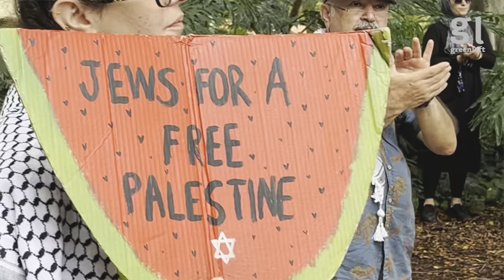'Ceasefire now!'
There was something special about the weekly Gaza solidarity march through the centre of Gadigal/Sydney on March 17. Perhaps it was because it was the first big march during this Ramadan or perhaps it was the unimaginably horrific situation facing the people in Gaza today, after 23 weeks of Israel’s genocidal assault. The speeches pierced to the heart and as we marched down towards Pitt St Mall, thousands of marchers chanted in unison: ‘Ceasefire now! Ceasefire now!…’ We then held a sit down on the street, the chant becoming louder and louder. I looked around and tears were running down people’s faces — those of many onlookers as well. A woman protester held aloft a bloodied bundle that symbolised the thousands of children killed in Israel’s ruthless and indiscriminate bombing.
Video: Peter Boyle